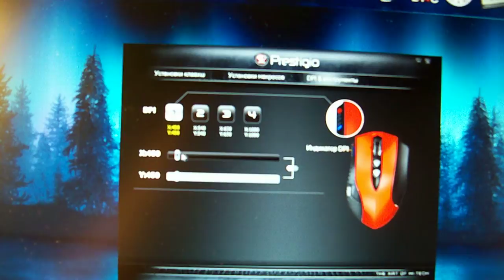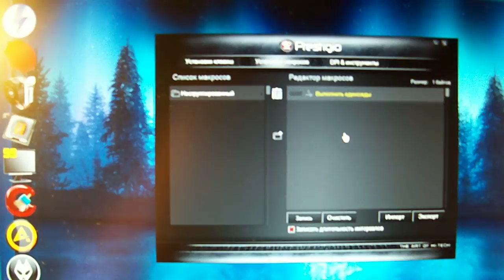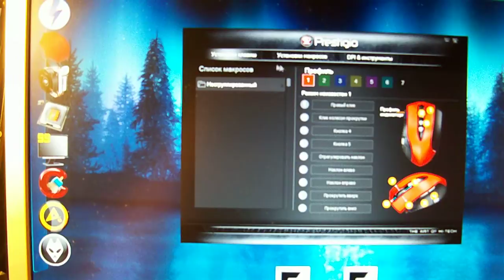Prestigio PMSG1( Oklick Hunter, Ozone Smog) unbox review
Обзор от портала re-aktor.ru